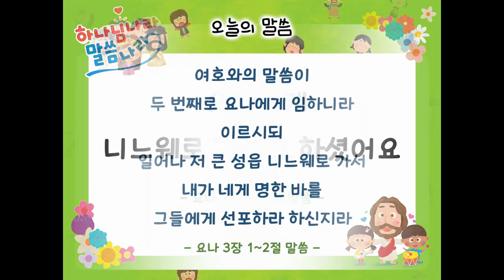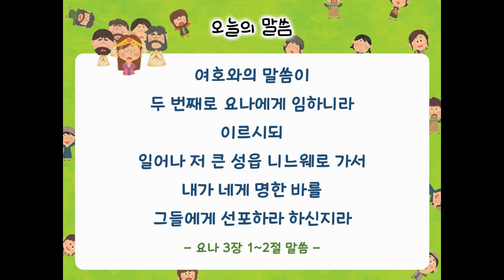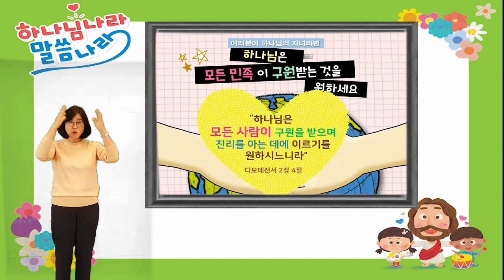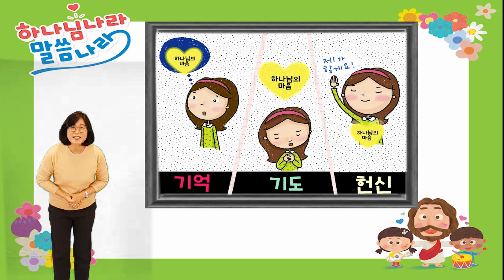요나에게 니느웨로 가라고 하셨어요 ㅣ 영유아유치부 ㅣ 부천성문교회 ㅣ 2020-10-18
"요나에게 니느웨로 가라고 하셨어요"
요나 3장 1-2절